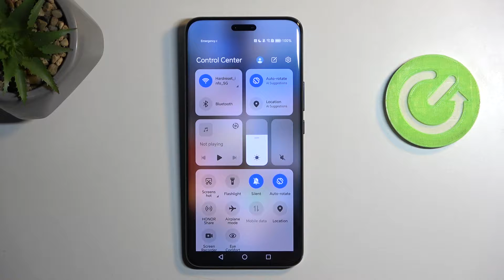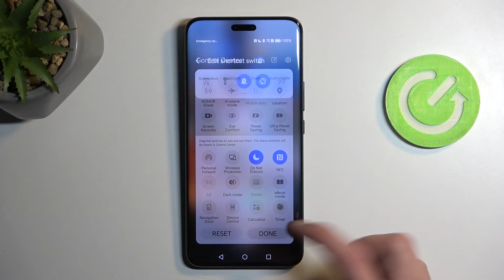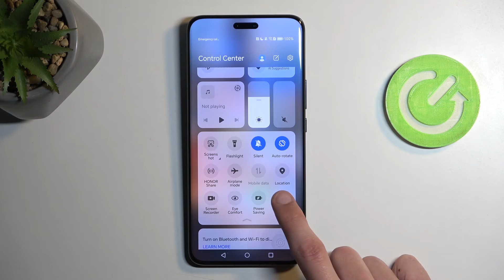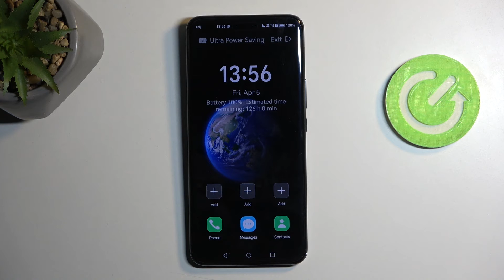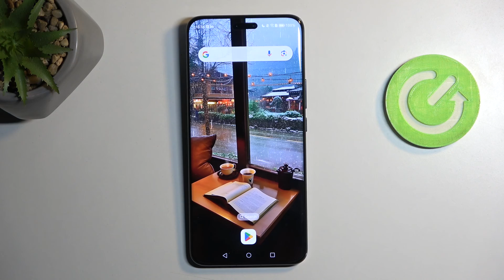How to enable Power Saving Mode on Honor Magic 6 Pro - Extend Your Battery Life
Learn more about maximizing your battery life on the Honor Magic 6 Pro by visiting this

This guide will teach you how to activate and configure the power saving mode on your device. Extend your phone's battery life and keep your device running longer with these simple steps.

How to enable power saving mode on Honor Magic 6 Pro? How to use power saving features on Honor Magic 6 Pro? How to extend battery life on Honor Magic 6 Pro? What settings to adjust for maximum battery life on Honor Magic 6 Pro? How to manage apps in power saving mode on Honor Magic 6 Pro? How to configure battery saving settings on Honor Magic 6 Pro? What does power saving mode do on Honor Magic 6 Pro?